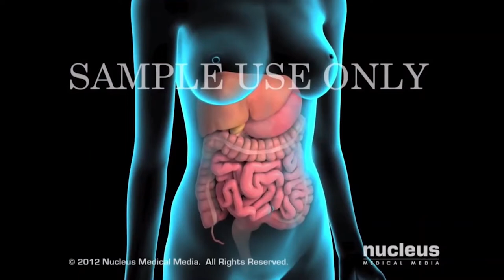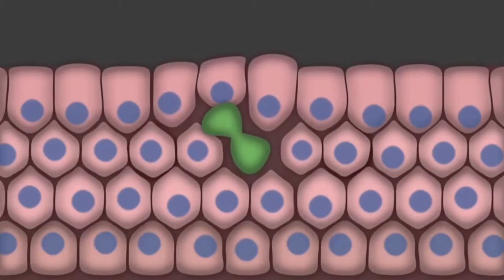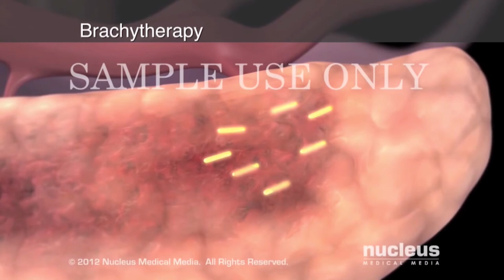22 10 2021 Arts Jim Loor: Kanker komt steeds meer voor bij jongeren